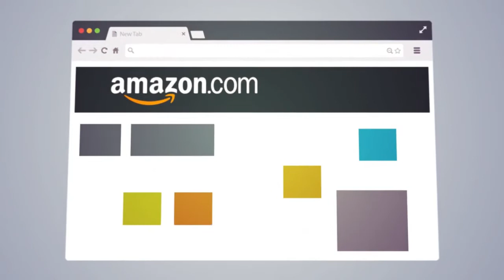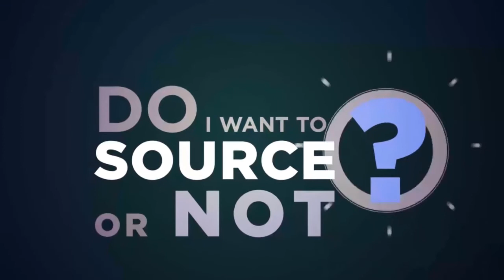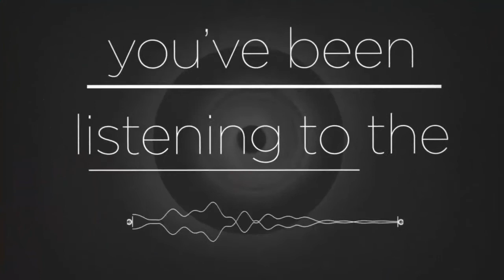Amazon FBA: Building Your Brand as an Amazon FBA Seller - AMPM PODCAST EP141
Amazon FBA Sellers Have to Be Brand Builders to Compete!
Concerned about not standing out from your competition? Amazon FBA sales expert Rolando Rosas shares his insight on building your brand as an FBA seller and communicating openly with customers.
AMPM PODCAST EP141 with Manny Coats and Rolando Rosas

In episode 141 of the AM/PM Podcast, host Manny Coats interviews Amazon FBA seller and corporate sales expert Rolando Rosas about the importance of establishing your Amazon business brand to stand out from competitors. Additionally, Rolando emphasizes getting into the minds of your target audience and creating direct lines of communication to give them the information they seek to increase conversions.